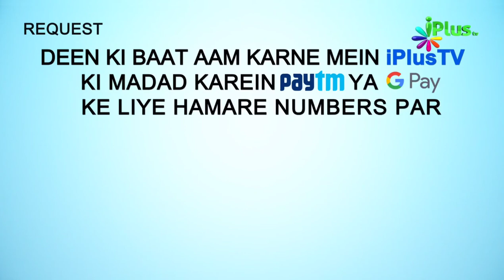Musa Alaihissalam Ke Is Waqia Se Sikhiye 6 Nasihat | Shaikh Ansar Zubair Mohammadi | iPlus TV